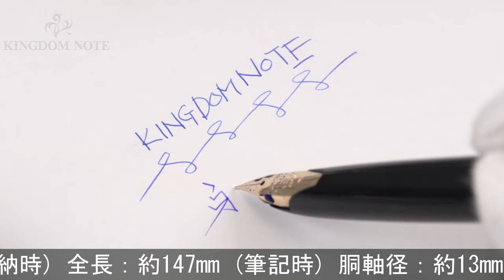PILOT パイロット 万年筆 エリート95S ブラック 極細字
多少スレ･小キズ等見られますが、総じて概ね程度良好なコンディションです。1960-70年代に一世を風靡した「エリートS」の復刻モデル。

本体材質：樹脂
ペン先材質：14金
字幅：極細字
機構：カートリッジ、コンバーター両用式
全長：約147mm (筆記時)
胴軸径：約13mm
キャップ径：約13mm (クリップ除く)
最大径：約15mm (クリップ含む)
重さ：約14g
付属品：コンバーター